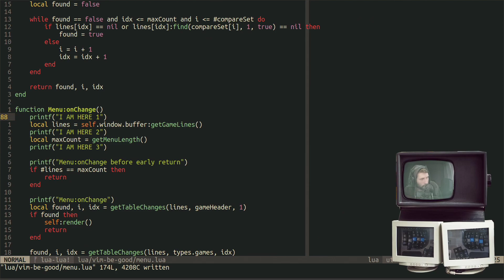4439074913568945738 offset 3750